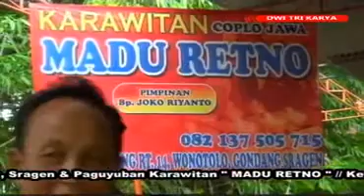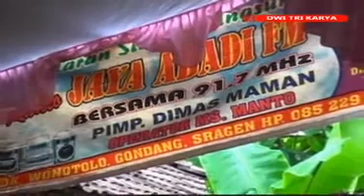Madu Retno Karawitan //lali janjine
Madu Retno Karawitan Pimp: Bp. Joko Riyanto
Live: Gedongan,Plosorejo,GondangSragen